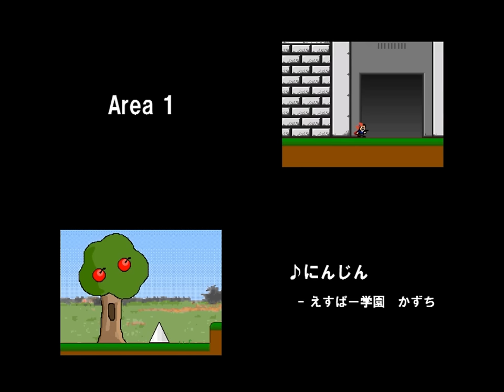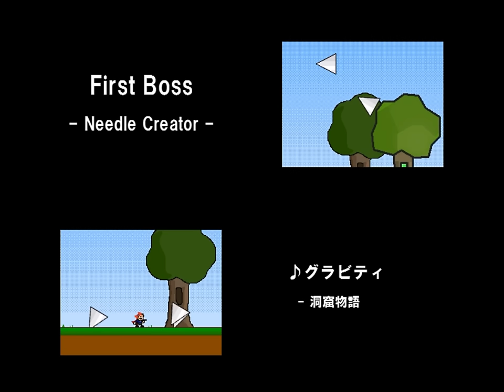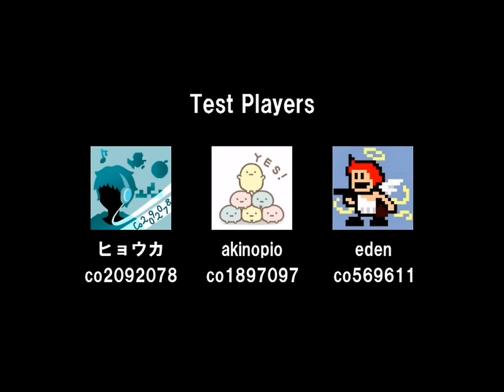I wanna break the RYS Factory #05 - Lunatic Attacker EX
作 : れいせん！さん
ver.1.01